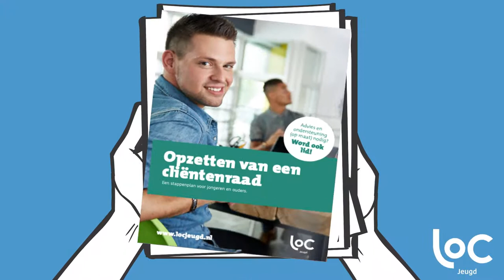Hoe kan je je inzetten voor goede medezeggenschap?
LOC Jeugd heeft een animatie gemaakt waarin we uitleggen wat je als jongere of ouder voor de medezeggenschap van jouw jeugdzorgorganisatie kan betekenen. Ook kunnen bestaande raden de animatie gebruiken om hun zichtbaarheid te vergroten.